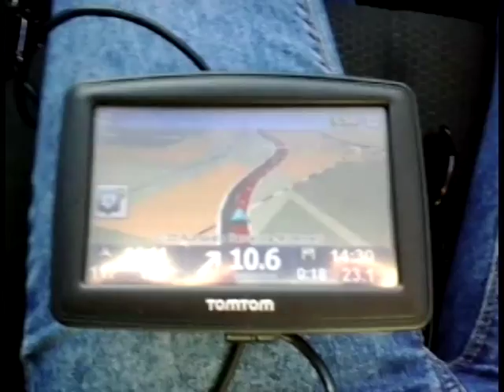I si t'equivoques, torna a començar